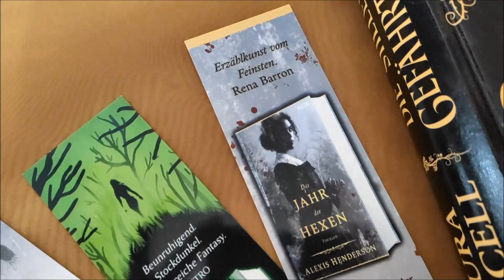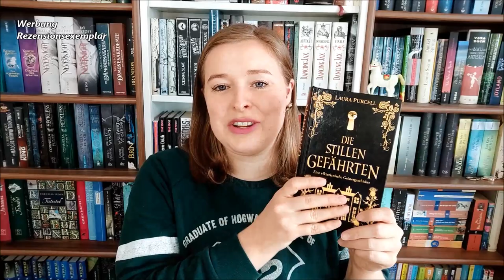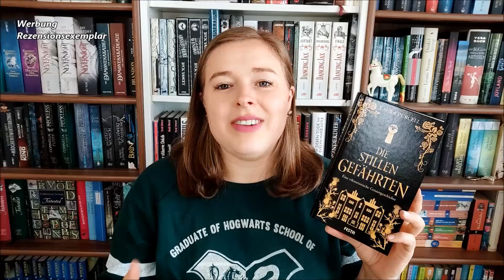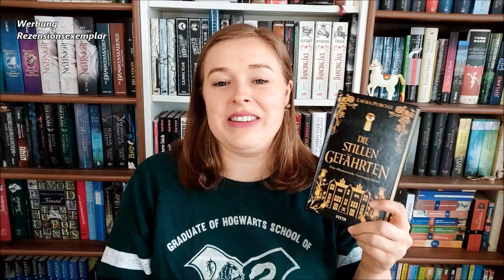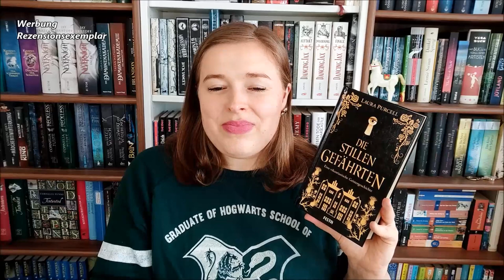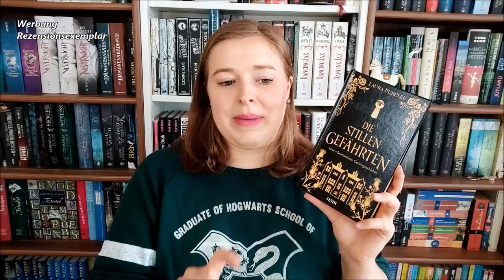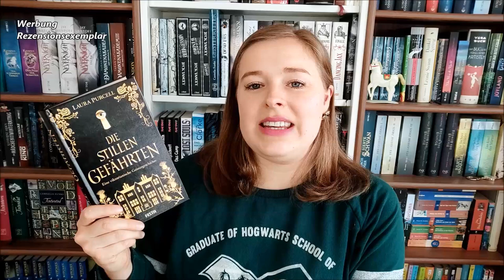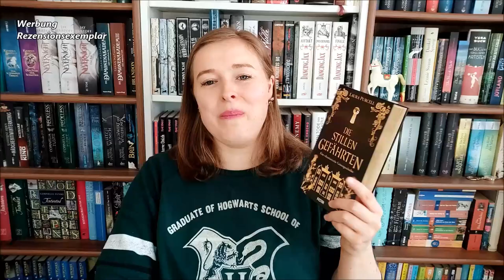[Rezension] "Die stillen Gefährten" von Laura Purcell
Eine viktorianische Geistergeschichte

Vielen Dank an den Festa Verlag für das Zusenden des Buches!

*Werbung, da kostenloses Rezensionsexemplar